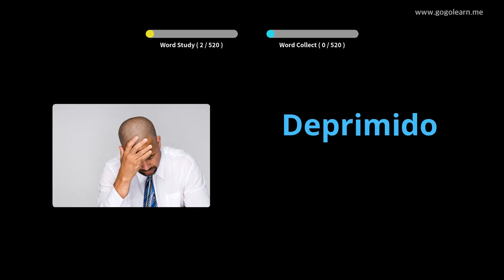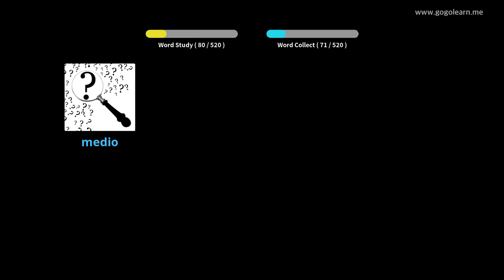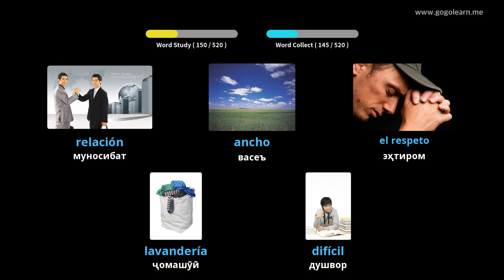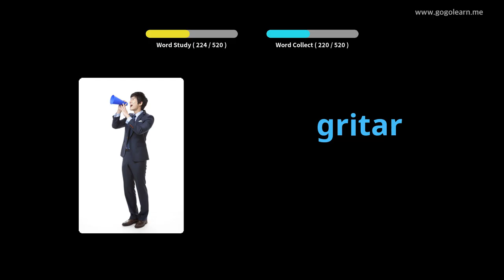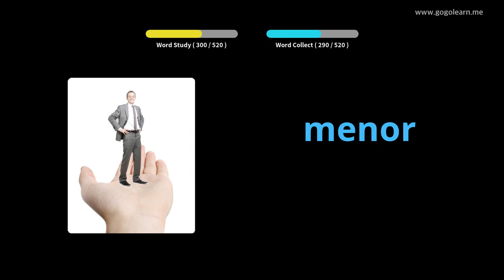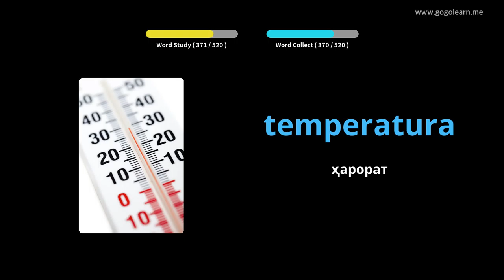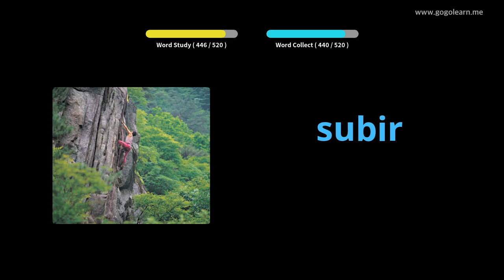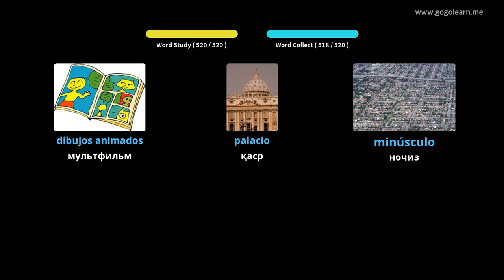Мактаби миёнаи луғатии испанӣ |Golearn